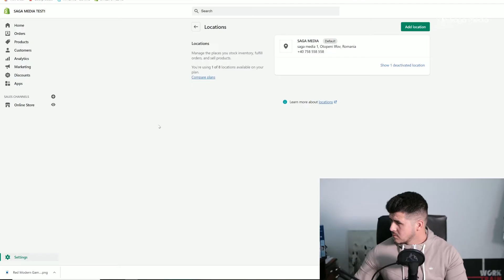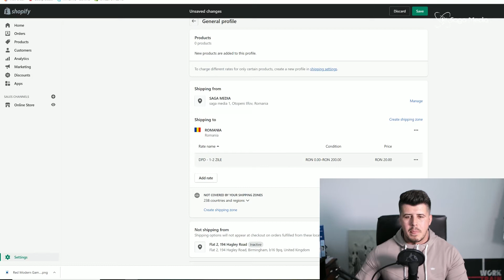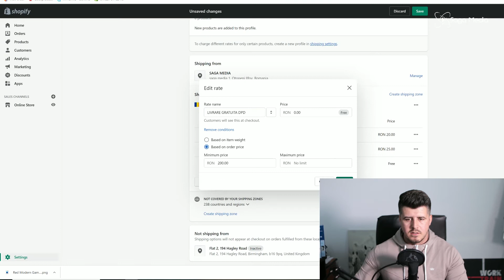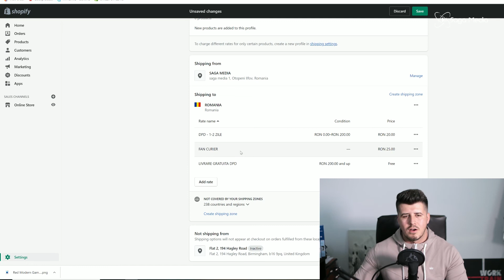Cum setezi costurile de livrare si prag de livrare gratuita in Shopify? Tutorial Shopify Ep. 9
In acest video:
- Cum creezi locatia magazinului
- Cum setezi costurile de livrare pentru unul sau mai multi curieri
- Cum configurezi pragurile de livrare
- Cum setezi pragul de livrare gratuita

Activeaza notificarile pentru urmatoarele turoriale.

Urmeaza:
Cum conectezi facebook, instagram si google
Cum configurezi si traduci o tema gratuita
Cum conectezi whatsapp si alte servicii de chat
Cum configurezi raspunsurile automate in facebook messenger
Cum sa folosesti Email marketing din Shopify (cea mai ieftina solutie)
Cum conectezi serviciu de recuperare cos prin SMS

Daca ai intrebari foloseste sectiunea de comentarii

Daca doresti un magazin nou sau vrei sa migrezi de pe o alta platforma contacteaza-ne, suntem experti si parteneri Shopify.